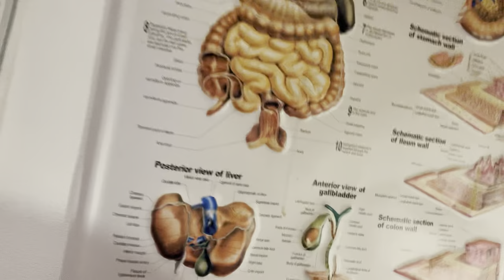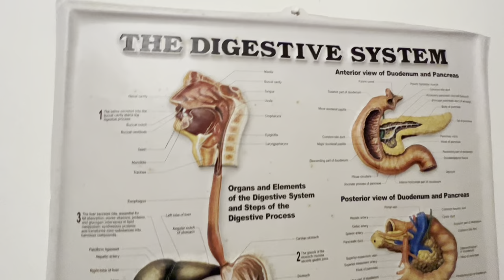MY FIRST COLONIC HYDROTHERAPY.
Been meaning to get this done for a while for health purposes and to hopefully give myself a good clean out. I found it had to find someone but a friend knew of a woman called Jan (if anyones interested please contact her here 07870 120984).
Although I found it difficult at first it got easier and I really did feel good after it. Anyway, take a look for yourselves and see if its for you.

Matt